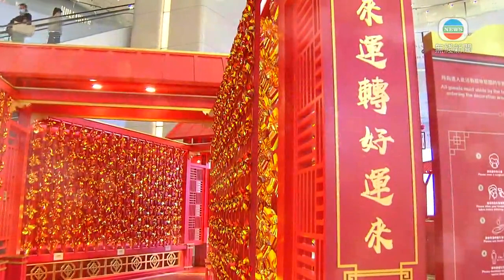[MTV]農曆新年慈山寺桃花滿滿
農曆新年，大埔慈山寺栽種幾百棵桃花，桃花盛開，滿寺芬芳瀰漫。